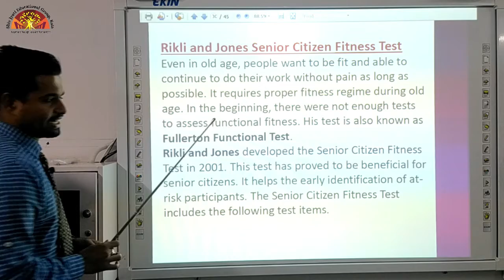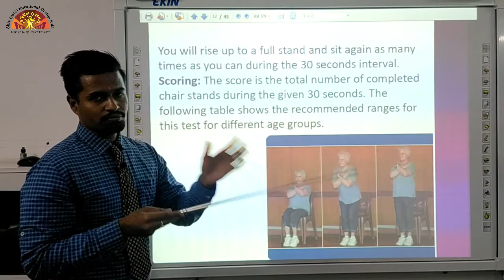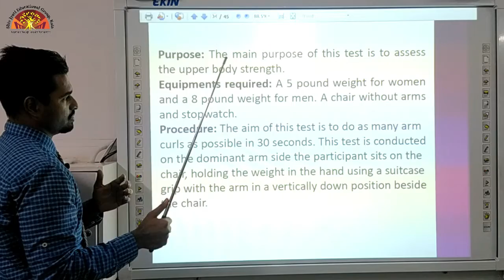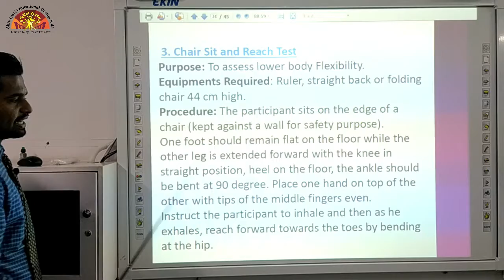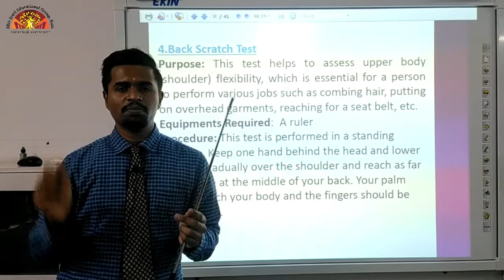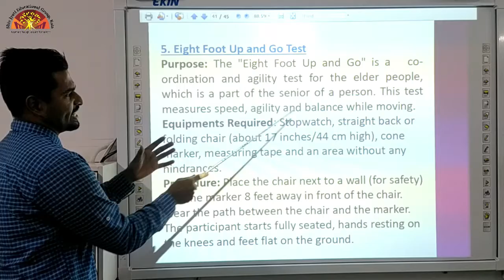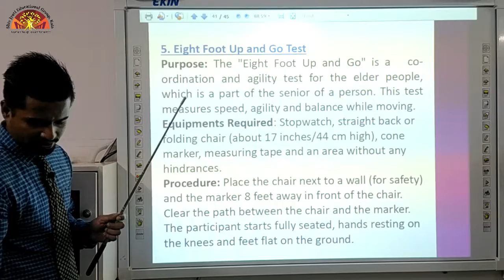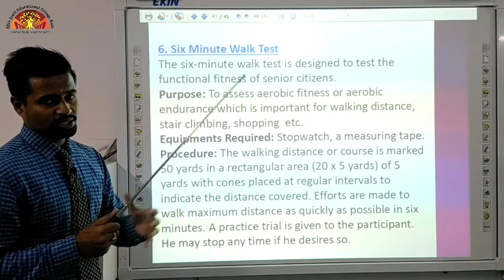12 Physical Education Ch 6 Link 2